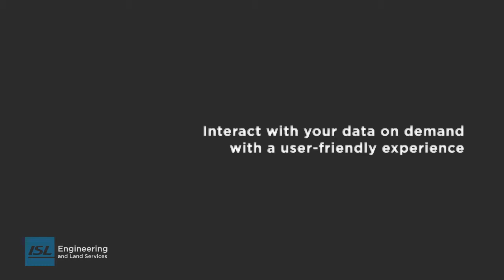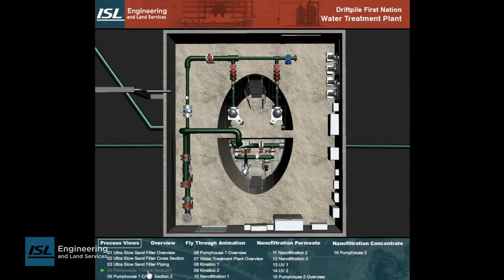Realtime Interactive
Interactivity lets the user control what they are looking at in realtime. This option takes extra time to setup but is the most immersive way to visualize or demonstrate an idea in a 2D or 3D environment.

The animation is an artist's rendering, is subject to change without notice and is provided for illustrative purposes only. No guarantee is made that features, alignments or materials shown in the animation/renderings or otherwise described will be constructed as depicted. This animation is provided to demonstrate ISL Engineering and Land Services' 3D Visualization services and capabilities.